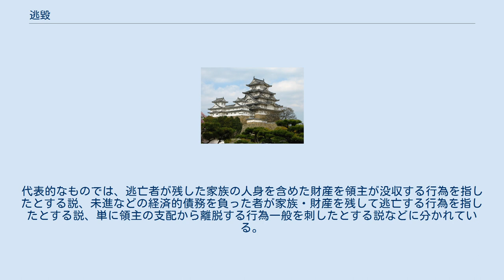逃毀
逃毀（ちょうき/とうき/にげこぼち）とは、中世、特に鎌倉時代に多く見える用語で、百姓が逃亡した際に関わる言葉とされているが、その解釈には諸説ある。
 御成敗式目の42条では、諸国の住民が逃亡した時に領主が逃毀と称して妻子を抑留して財産を没収した慣例を非難して、未進の年貢・所当に相当する分のみを家族から徴収するものとしている。
一方、時代が下り、戦国時代の『日葡辞書』には「家と世帯道具を全て捨てて領主のところから逃げ去ること」と定義している。
この2つが示した逃毀の定義が余りにも大きく異なっているため、学者の間でも諸説分かれている。
同じ言葉であるのにも関わらず両者の定義を見ると、前者は領主側の行為、後者は住民側の行為を指しており、更に年貢・公事などの租税の未進などの経済的理由を絡ませた前者と経済的理由には触れていない後者の間にも違いが生じている。
 このため、逃毀の定義については、中世の百姓が領主に隷属する身分であったのか、それとも去留の自由（すなわち移転の自由）を有した存在だったのかについての議論も絡んで説が複数も分かれている。
代表的なものでは、逃亡者が残した家族の人身を含めた財産を領主が没収する行為を指したとする説、未進などの経済的債務を負った者が家族・財産を残して逃亡する行為を指したとする説、単に領主の支配から離脱する行為一般を刺したとする説などに分かれている。